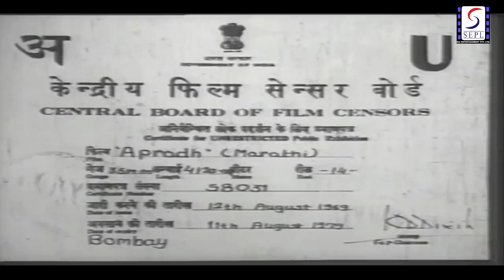चित्रपट - अपराध | Aparadh 1969 | Classic Marathi Movie | Seema Dev | Ramesh Dev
Vasuda (Seema Dev) is an ambitious nurse in love with a struggling singer, Shyam (Ramesh Dev). They want to get married but their poor financial condition plays a hindrance. Vasudha gets a job as caretaker of rich heiress, Asawari (Indrani Mukherjee) who is suffering from a serious ailment and doesnt have much time. Vasuda comes to know that Asawari is in love with Shyam as well. Vasudha hits on a plan to marry Shyam with Asawari, so that he will get Asawari's property after her death. Shyam agrees with a lot of reluctance. After the marriage, Asawari starts recovering fast and Vasudha gets insecure. In desperation, Vasuda pressurizes Shyam to kill her. What does Shyam do? Will he go ahead with Vasuda's devious plan?

Actors - Seema Dev , Ramesh Dev Indarani Mukharjee ,
(1969)
Director - Raj Dutt.
Producer -  Sharad Pilgaonkar.